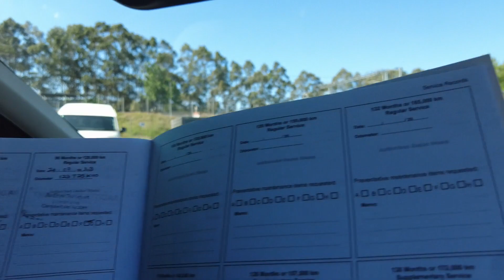2019 MITSUBISHI OUTLANDER Berwick, Dandenong, Frankston, Mornington, Melbourne, VIC U10710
Black New 2019 MITSUBISHI OUTLANDER  available in Berwick, Victoria at Berwick Mitsubishi. Servicing the Danendong, Franston, Mornington, Melbourne, VIC area.

Berwick Mitsubishi
20-32 Kangan Dr